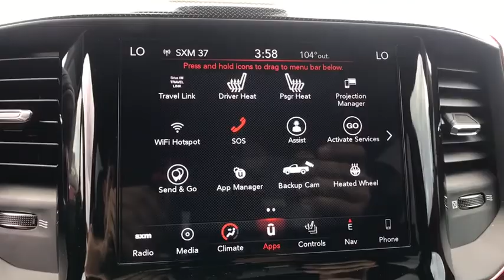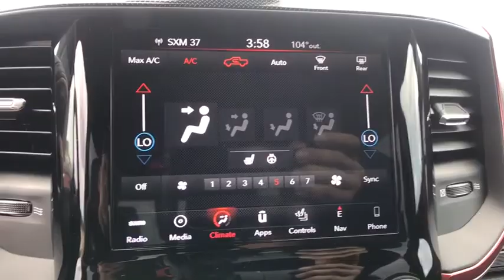2019 Ram 1500 Orlando, Deltona, Sanford, Oviedo, Winter Park, FL N569201